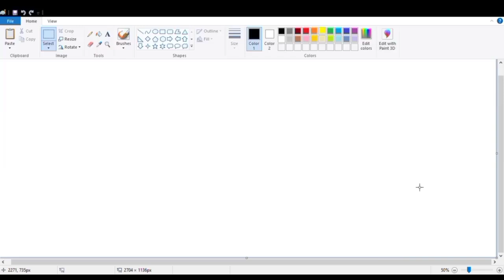how to make drawing at home | ms paint drawing building | how to draw a beautiful house.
computer me drawing kaise kare step by step
How to draw Beautiful house using Ms paint  House on computer using Ms paint
How to draw in Ms Paint | House Drawing in computer using Ms Paint
How to draw Beautiful Duplex House in Ms Paint | House Drawing Tutorial
How to draw a House in Ms paint
Ms paint drawing
How to draw Beautiful House
Home in computer using Ms Paint
Bunglow House Drawing.
How to draw Home
 House on computer  Bunglow Drawing on computer using Ms Paint Easily.
How to draw a simple house in computer using Ms Paint
how to make house drawing
how to make house drawing in laptop
how to make house drawing 3d
draw House drawing on computer
how to make house drawing in computer
ghar kayese banaye laptop me
ghar kaise banaen laptop mein
laptop me 3d ghar kaise banaye
ghar kayese banaye computer
ghar kaise banaen computer mein
computer me 3d ghar kaise banaye
mini computer kaise banaye ghar par
How to draw a simple house in computer using Ms Paint | House Drawing
how to draw house in computer
how to draw house drawing
How to draw Home / House on computer | Simple Home Drawing on computer using Ms Paint Easily.
paint 3d drawing easy
computer painting new design
house drawing in ms paint
3d house drawing in ms paint
how to draw house design
how to draw house step by step
how to draw house and tree
how to draw house in laptop
how to draw house drawing easy
how to draw house drawing easily
how to draw easy computer house
how to make house drawing easy
how to paint a beautiful scenery
house painting drawing
computer drawing easy with colour
house drawing easy and beautiful with colour
computer drawing ideas
ms paint 3d drawing house
computer drawing short video
how to paint in computer paint
easy modern house drawing
beautiful painting for home decor
beautiful drawing painting colour
easy and beautiful drawing for beginners
How to draw a beautiful house
How to draw simple house drawing
cute house drawing easy
drawing pictures simple and beautiful
easy house painting
house scenery painting
easy house drawing in ms paint
simple house drawing in ms paint
house drawing viral
house drawing easy
computer drawing video
computer me painting ideas easy
scenery drawing in laptop
How to draw a house in Ms paint step by step
How to draw a house drawing for beginners
 ms paint tutorials
computer colour paint
house drawing in laptop
ms paint drawing beautiful house
night scenery drawing in computer
cute drawing scenery
beautiful painting drawing
very beautiful house drawing
laptop paint drawing easypp
house painting drawing
computer drawing easy
computer house drawing
drawing pictures easy and beautiful
paint computer drawing
how to draw home in ms paint
how to draw beach house in ms paint
how to make 3d house in ms paint
House drawing easy
Home drawing in laptop
How to draw a house
How to draw a home
computer drawing
drawing banana sikhayen
drawing banana sikhaiye
house kaise banaen
Ghar ka Chitra kayese banaye computer me
house drawing tutorial
How to draw House in paint
beautiful house scenery drawing
Easy drawing house beautiful
how to make house
how to make house in ms word
ms painting ideas
House drawing scenery
ms paint best drawing
easy painting scenery
how to draw house in Ms paint | how to draw house in paint | house drawing | how to draw Tinny house.